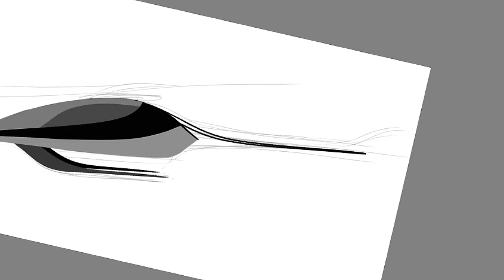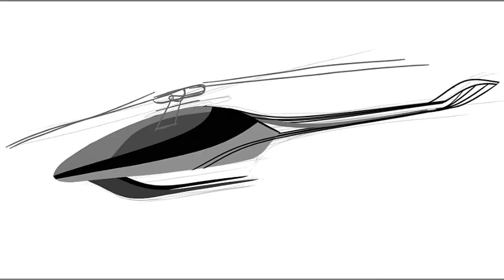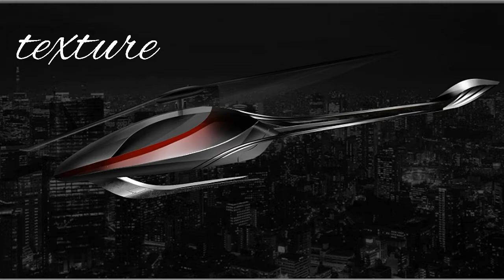HELI, digital ILLUSTRATION